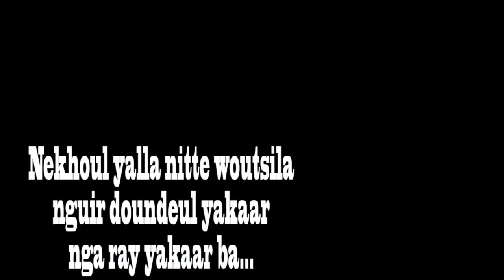"Nékhoul Yalla Nitte woutsila nguir doundeul yakaar nga ray yakaar ba par Serigne Moustapha Sy